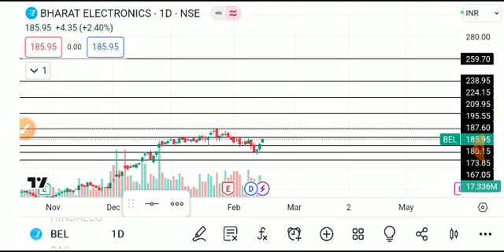BEL SHARE LATEST NEWS TODAT,BEL SHARE TARGET,BEL SHARE ANALYSIS,BEL SHARE BREAKOUT,BEL SHARE NEWS